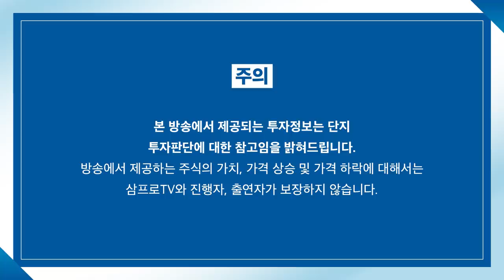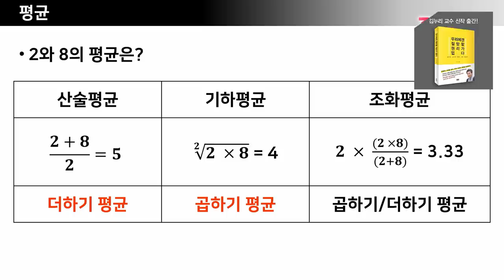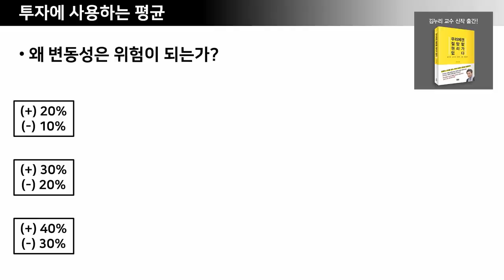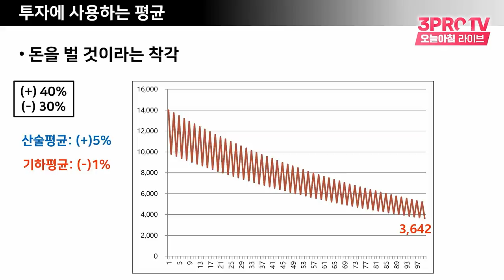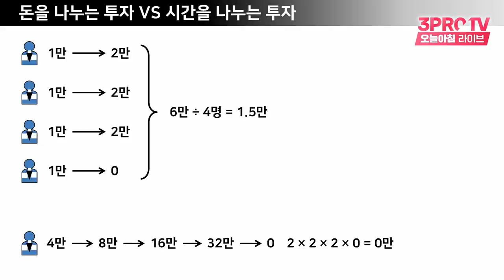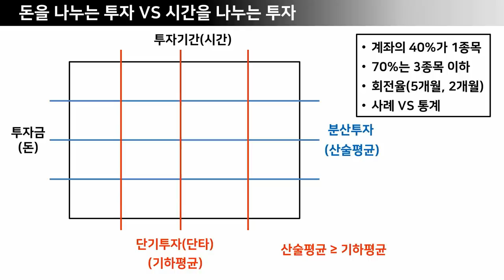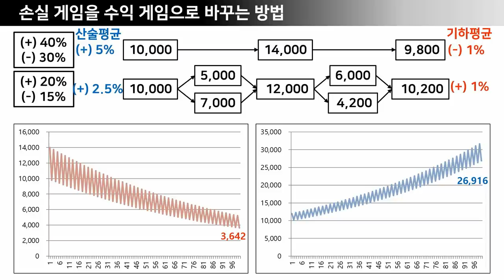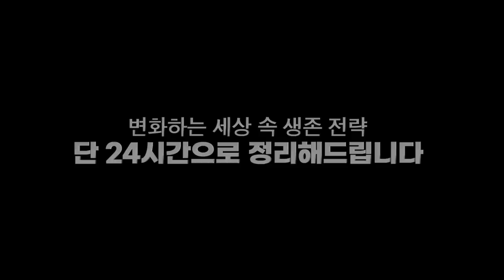[심층 인터뷰] 투자에 대한 착각.. 평균의 함정에 빠지지 마라! f.사경인 회계사